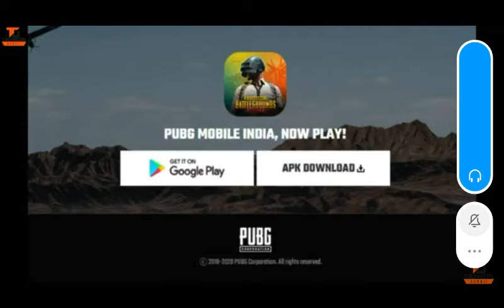TECHNICAL GURUJI 🤩🎮LEAKED PUBG INDIA LAUNCH DATE PUBG INDIA LATEST NEWS 📰